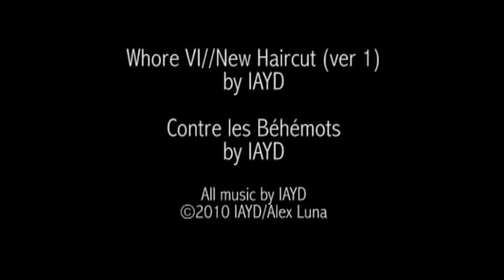"Blah, Blah, Blah" STUF 48cc Film 2011 (Corpus Christi)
South Texas Underground Film (STUF)
48cc: a 48hr Film Challenge Film

Team: Zerep Productions
Two lost souls take to the road to find the answers to life.

Featuring Hondo Perez, Zoe Perez and Michael Cristian

directed by Robert Perez Jr
executive producer Mariella Perez.
story by Zerep Productions
shot and edited by Robert Perez Jr

"Whore VI//New Haircut (ver 1)" by IAYD
"Contre Les Béhémots" by IAYD

Film Elements:
Genre: Road Movie
Prop: Water Bottle
Line: "Do you think I'm Pretty?"
Character: Alexander Preston or Alexandra Preston, a Psychic